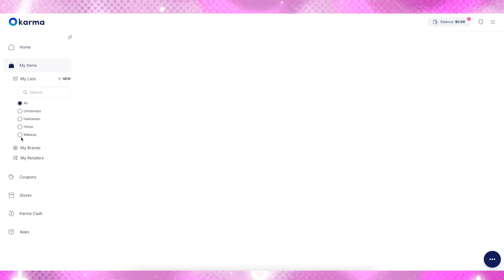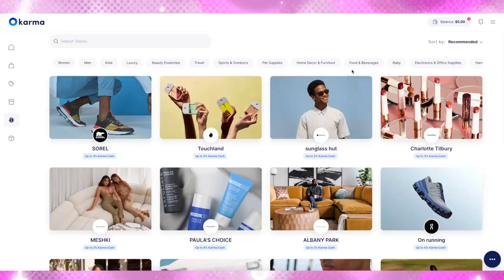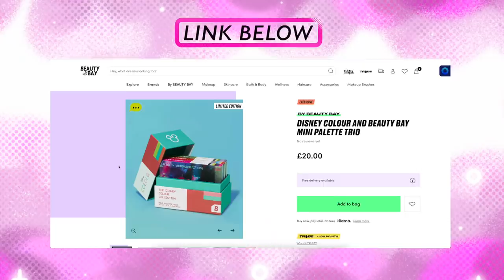I Tried The Products You really HATE!!! AD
Karma is an all-in-one shopping assistant that automatically helps you shop smart and save time and money automatically.

I asked you all over on my Instagram what products you have used that you really HATED! And I am trying some of them today!

HAND HOLDING GIFT - Gifted Item (Product was sent to me as a gift, no money has been exchanged and there is no obligation to feature product(s) on social platforms)

HAND HOLDING AD  - Sponsored item (Brand has paid me money and I have signed a contract for the item to appear in the video. This may be a quick feature or a whole dedicated product)

HAND HOLDING MONEY - Bought with my own money (Product was paid for with my own money and I have no attachment to the brand in the particular video)

Robert Welsh
The Welsh Twins
Basingstoke
RG24 4NQ

00:00 Intro & Sponsor
03:54 KVD Beauty Shake High-Impact Eyeshadow Primer try on and review
05:23 NYX Makeup The Marsh Mellow Primer try on and review
06:24 Alamar Cosmetics Spanglish Palette try on an review
10:47 Maybelline Dream Matte Mousse try on and review
12:54 Benefit Hoola Bronzer try on and review
13:55 YSL Couture Blush try on and review
15:57 Essence Choose Your Glow Highlighter Palette
17:34 Colourpop Roller Gloss try on and review
18:32 Glamnetic Hello Kitty and Friends lashes